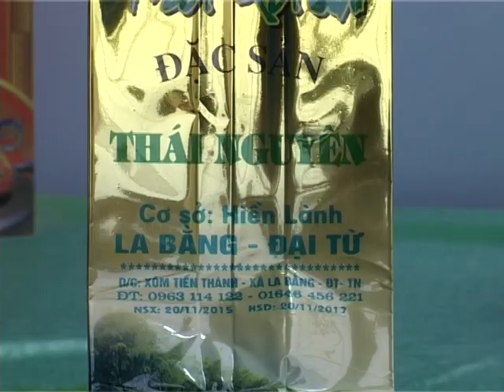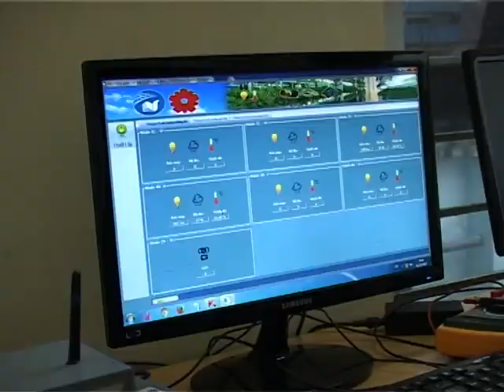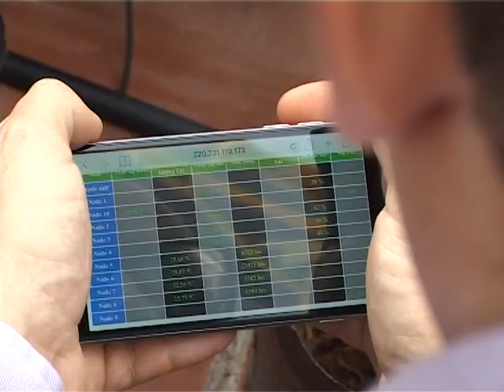Ứng dụng khoa học công nghệ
Trồng rau thủy canh